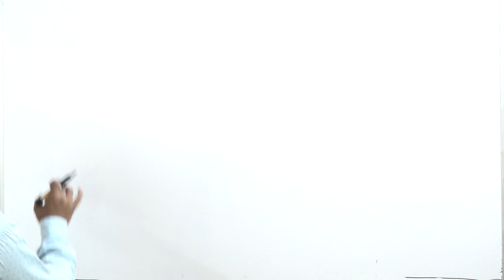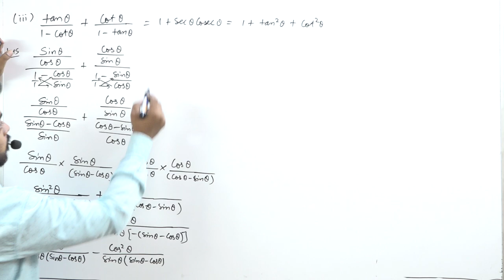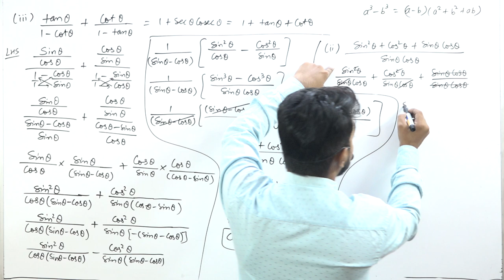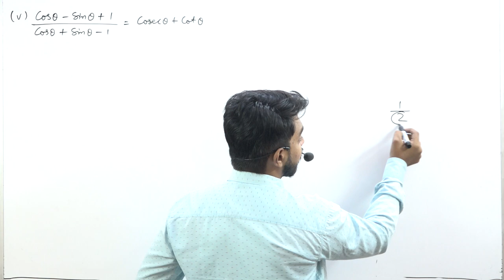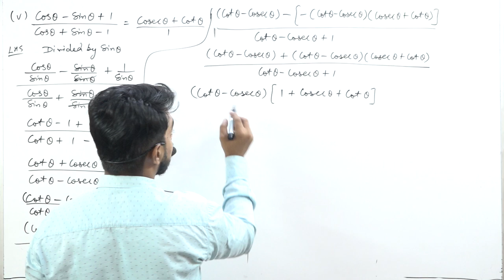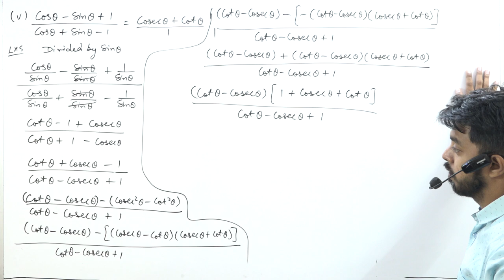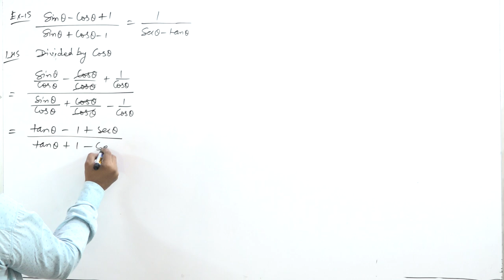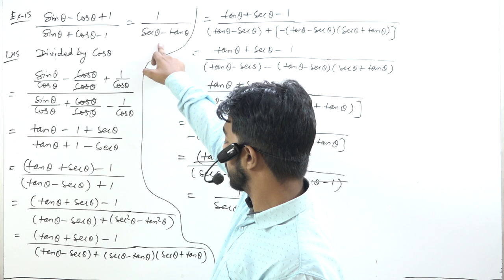Trignometry || Last part